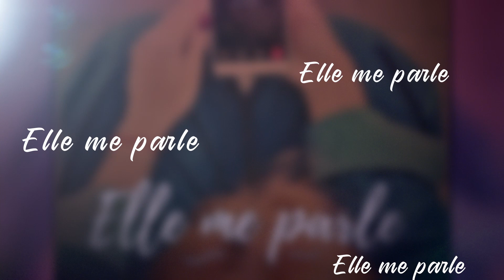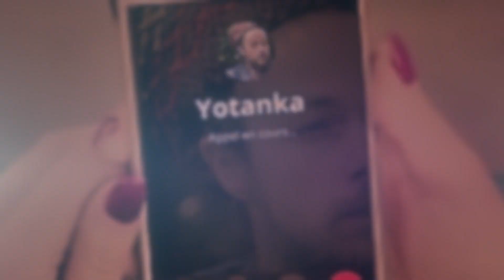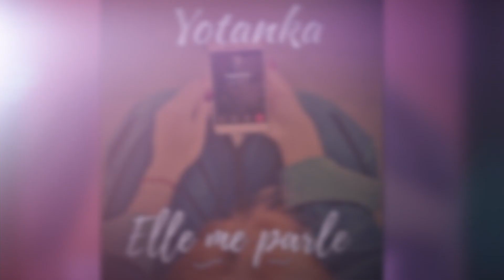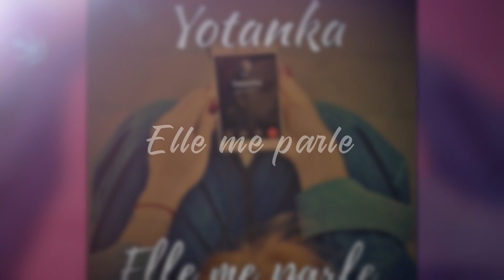Yotanka - Elle Me Parle (official - lyrics video)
Songwriter: Yotanka
Voiced at Fiyah Yard studio
Mixing: Dan Fiyah Beats
Mastering: Daniel Cinelli
Lyrics video : The Crescent
Distribution Amplitude